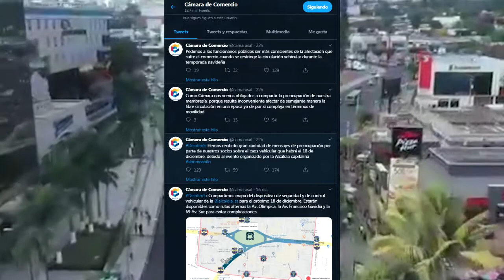Noticiero LPG 17 dic: Tres policías detenidos por el feminicidio de Carla Ayala salieron de prisión